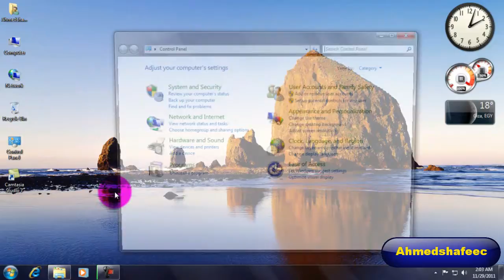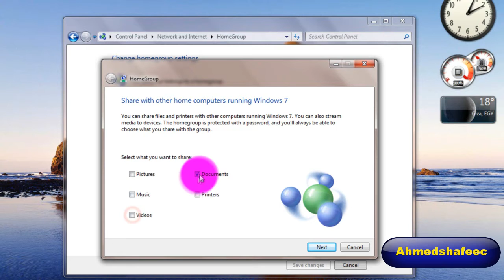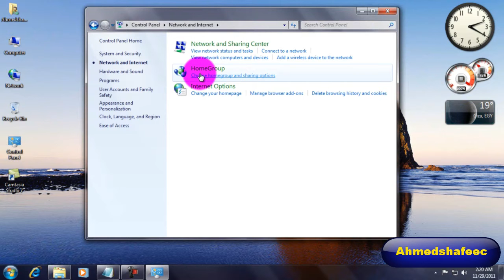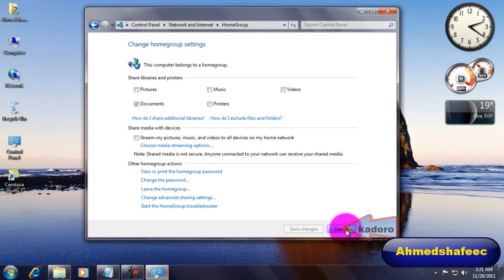waa sida losubiyo homegroups windows 7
wixii su,al ah commnet ama private massage

Thanku 4 watching